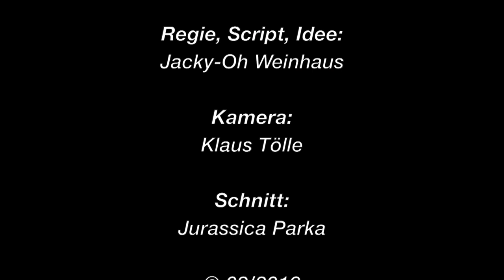Bist Du auch viel zu oft Tussi?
Steckt in Dir auch oft viel zu viel Tussi? Jacky-Oh Weinhaus kämpft seit Jahren mit diesem weit verbreiteten Problem. Jurassica Parka schafft Abhilfe!